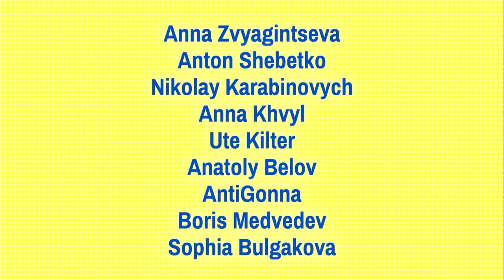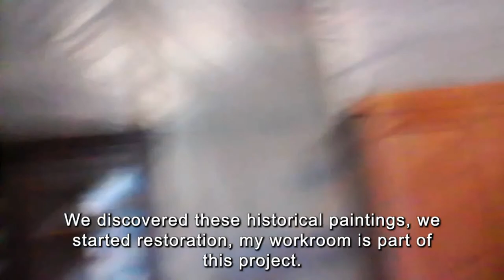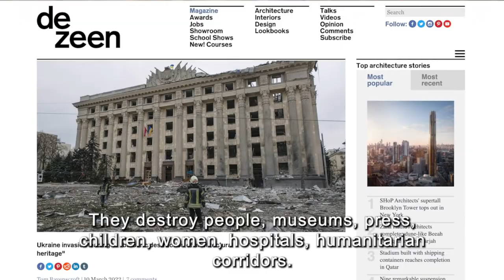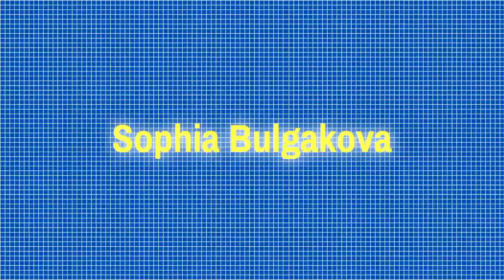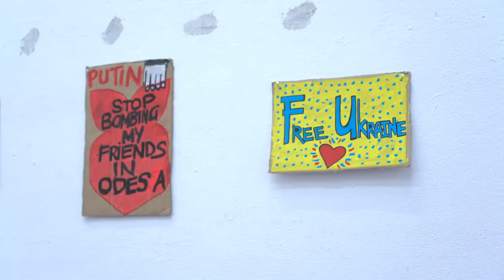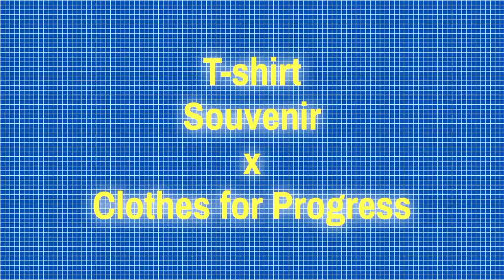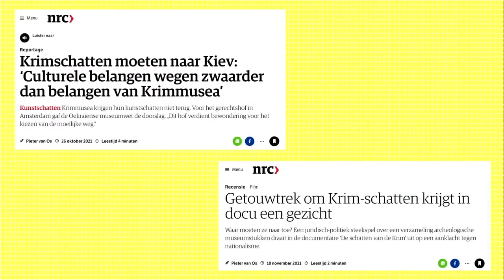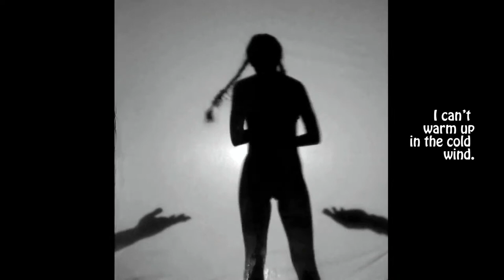_Talkshow Stampa - How To Set Your Signs On Fire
Fundraiser for Ukrainian Art and Artists

Stampa is funded by W139, Stichting Stokroos & Pictoright